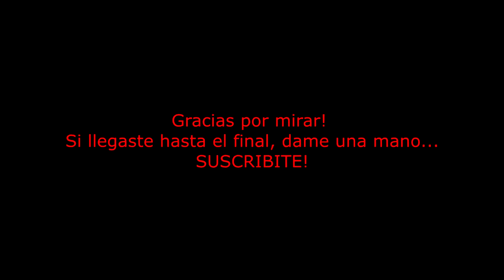Red Hot Chili Peppers - Naked in the Rain ( Drum Playthrough )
No edition
No samplers
No triggers
One take